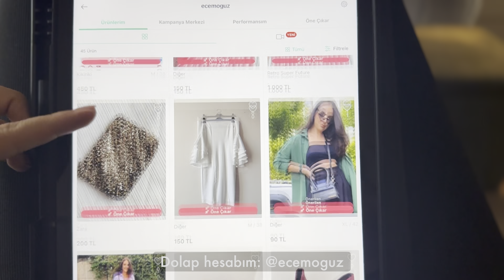RUTİN. Yazlık kışlık ve dolap ayıklama zamanı.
Selam! Yeni bir rutin videosuna hoşgeldiniz. Birlikte tüm dolabımı ve ayakkabılarımı elden geçirdiğimiz, yazlık kışlık yaptığımız ve bir süredir giymediğim parçaları yeni sahipleri için ayrıdığımız bir gün oldu. Umarım bu video da size bahar ve yaz hazırlıklarına başlamanız için ilham olur! Sevgiler.